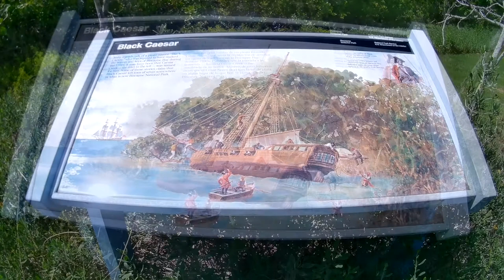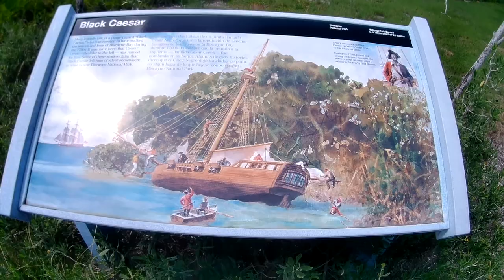Adams Key at Biscayne National Park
Adam’s Key lies on the north side of swift-moving Caesar Creek; it is an island north of the Upper Keys in Biscayne National Park. It is located west of the southern tip of Elliott Key (about 5 miles), in the lower part of Biscayne Bay. Managed by Miami-Dade County, Florida.

An earlier name for this island was Cocolobo Key. It was later called Adams’ Key on U.S. Coast & Geodetic Survey of 1862. The Cocolobo Cay Club, a private resort and everything else on the key, including the buildings of the club which still stand today, was destroyed in 1992 when Hurricane Andrew passed directly over Adams Key.

Today, Adam’s Key is a day-use area open from dawn until dusk, no overnight camping allowed. Adams Key is home to two Park Rangers and their families who oversee the islands.

The key is only accessible by boat, and overnight docking is prohibited, a short trail leads through the hardwood hammock, a picnic pavilion and restrooms are available. The island’s manicured grounds are home to a picnic pavilion with only a couple of tables, and there is a short hiking trail that passes through the maritime forest. There are some lovely lagoons with all sorts of fish and other wildlife in the keys around Adam’s key. Adam’s key is an excellent place from which to launch a paddling trip to nearby keys.

Legend has it; the island served as a base for Black Caesar, a pirate (died 1718). Black Caesar was an 18th-century African pirate. For nearly a decade, he raided ships from the Florida Keys and later served as one of Captain Blackbeard’s, a.k.a. Edward Teach’s, crewmen aboard the Queen Anne’s Revenge. He was one of the surviving members of Blackbeard’s crew following his death at the hands of Lieutenant Robert Maynard in 1718. Caesar’s Rock, one of three islands located north of Key Largo, is named in his honour and is the present-day site of his original headquarters.